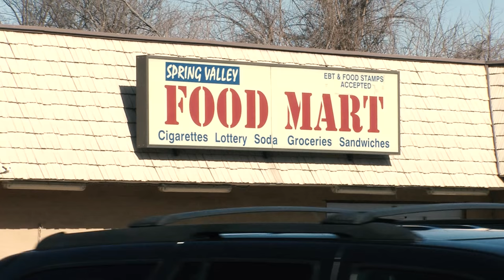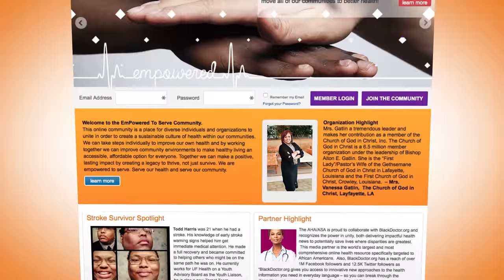EmPOWERED To Serve : Wendell Pierce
Register now for a free webinar on 9/30 that will give you the tools you need to bring health to your community!

Wendell Pierce is an actor, philanthropist and leader in his community. He is also an ambassador for the American Heart Association's Empowered to Serve program and is dedicated to bringing healthy living to his community.